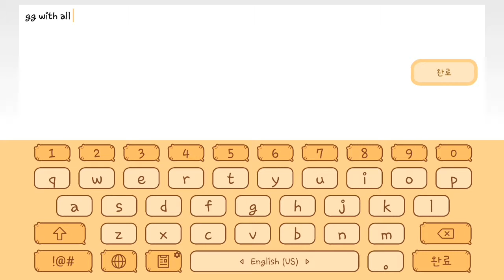[Mobile/☆5] Hatsune Miku by SixGames [3 coins] | Geometry Dash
썸네일 만들기 시작해봤습니다 ;)
코인은 쉬운데 겜플이 별로임
Song : You Ready? (Feat. Hatsune Miku) by SynthGoddess
menuLoop : Poppin'Party - Returns